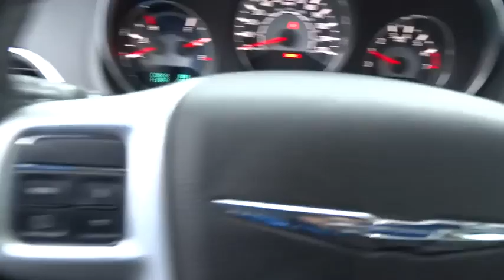2013 CHRYSLER 200 TOURING Redding, Eureka, Red Bluff, Northern California, Sacramento, CA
2013 CHRYSLER 200 TOURING
2013 CHRYSLER 200 TOURING Touring - Stock#: 126464 - VIN#: 1C3CCBBB6DN636241